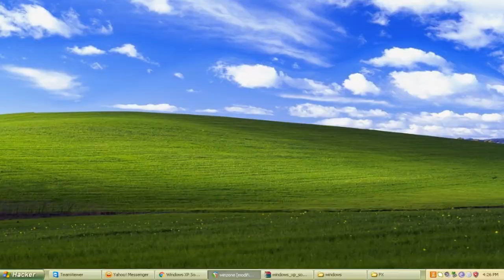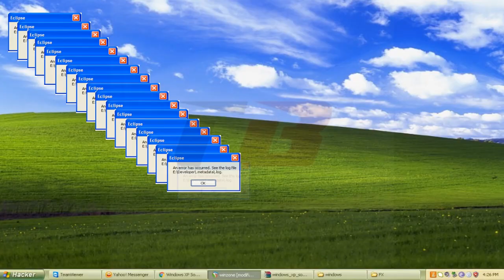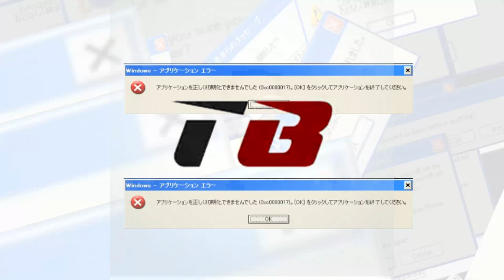SPELAR MED EN AV VÄRDLENS BÄSTA SPELARE OCH VINNER!!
Tjena, tack för att du har kollat på denna videon!

Algots snapchat:aeroplaysmc
Algots instargram:algot.nyberg

Hugos snapchat:hholmberg1
Hugos instagram:holmberghugo

Gustavs instagram:storgust
Gustavs snapchat:storgust